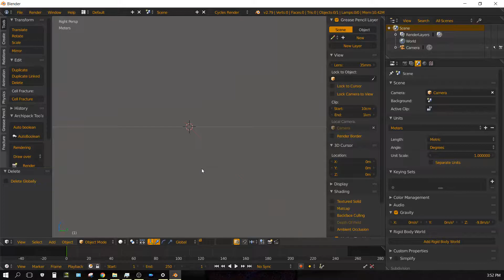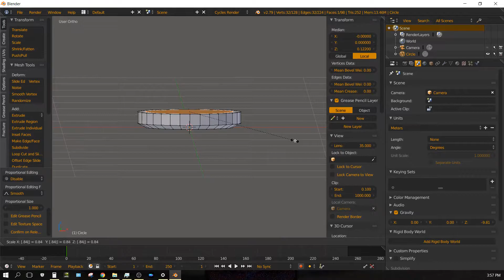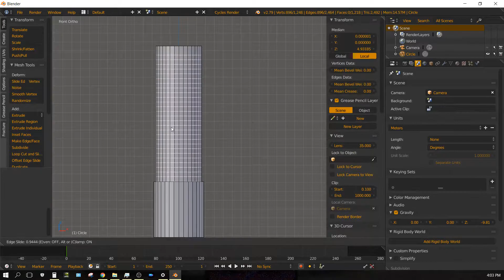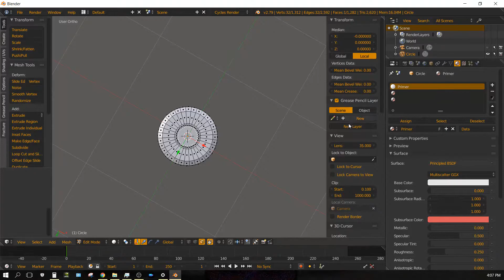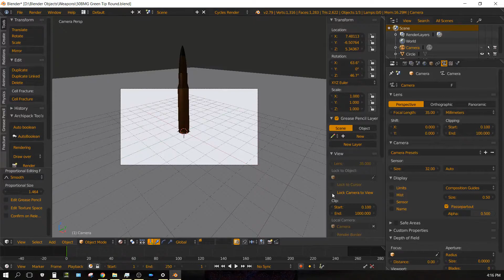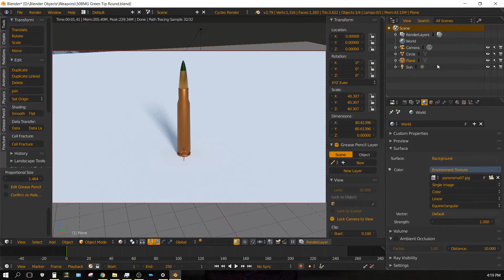50 BMG Round Speed Modeling - Blender3D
This is a virtual recreation(speed modeling) of a .50BMG round using Blender3D.

My Hardware:

Desktop
Motherboard: MSI a320m pro-vh plus
CPU: Ryzen 5 1600X
GPU: Nvidia GTX 1060 6GB
RAM: 16GB GSkill Ripjaws 2 X 8GB
COOLING: Arctic Freezer 240mm AIO

Laptop
HP Envy Laptop (model# 15-k253ca)
CPU i7-4720hq
No GPU
8GB RAM (Crucial)
240 GB SSD (PNY)
1 TB HDD (Toshiba)